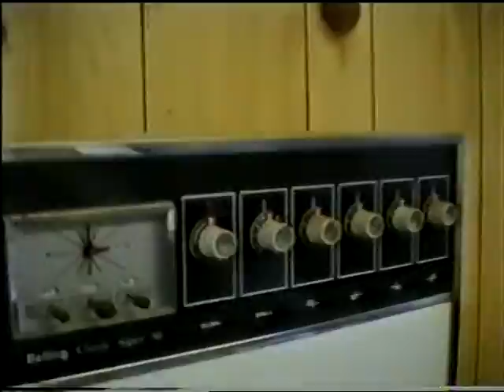tillycorthie may 1993